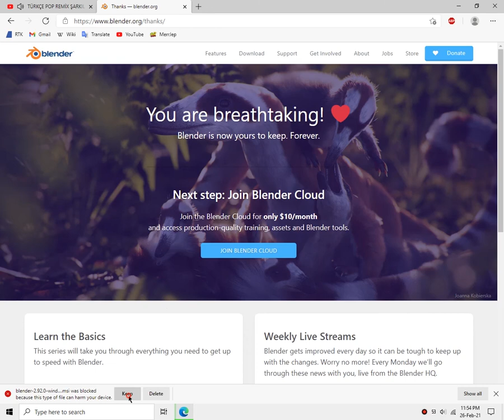Si të Shkarkoj Blender në PC [2021]